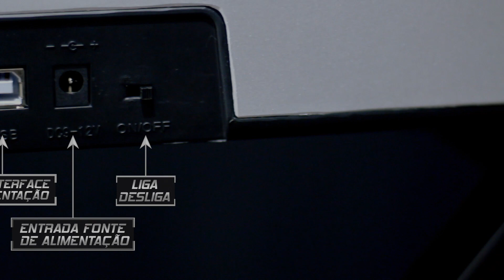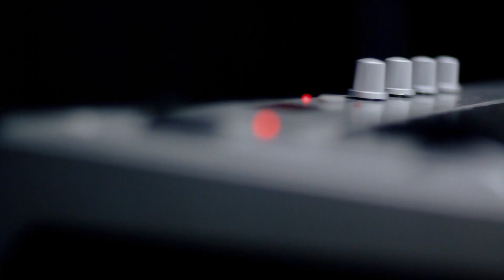Turbo Music - Controlador MIDI Aierke